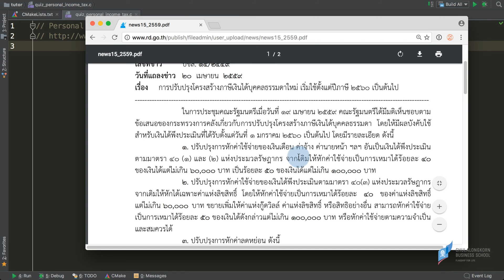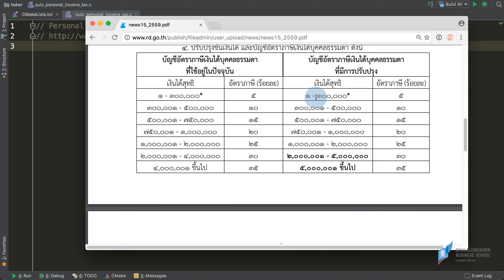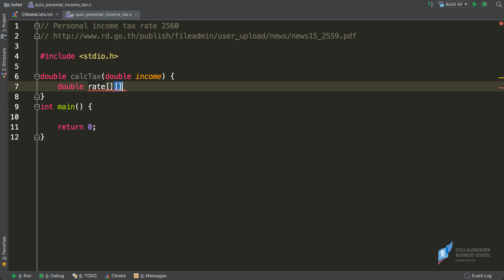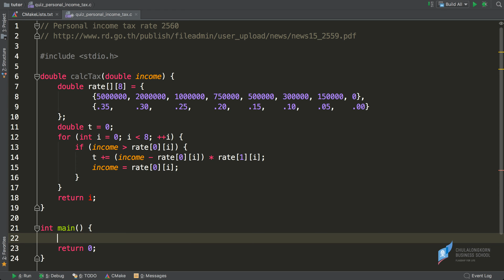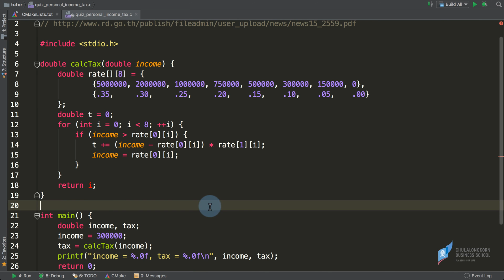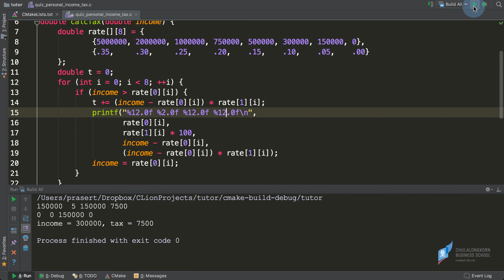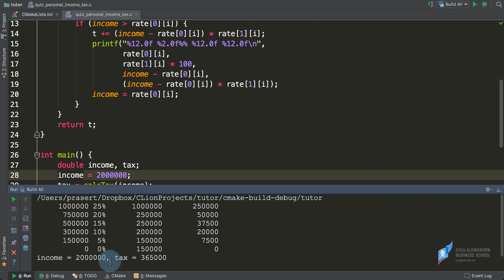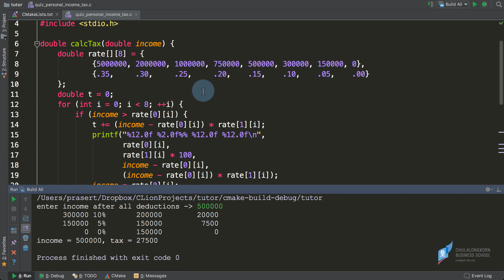สอนภาษาซี C: การคำนวณภาษีเงินได้บุคคลธรรมดา (personal income tax)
ดาวน์โหลดไฟล์ตัวอย่างได้ที่